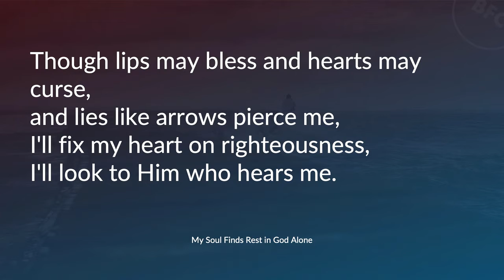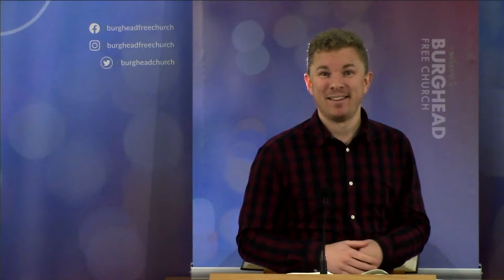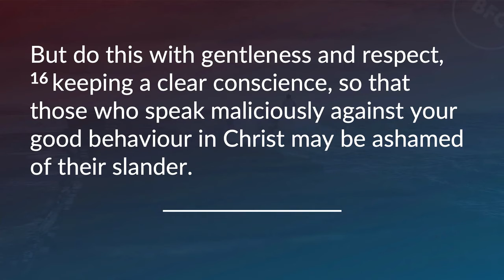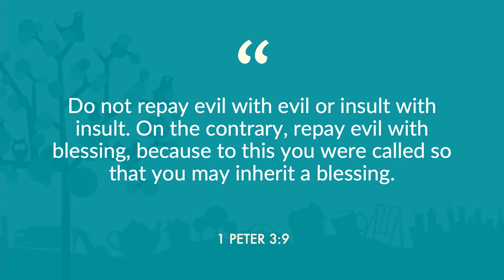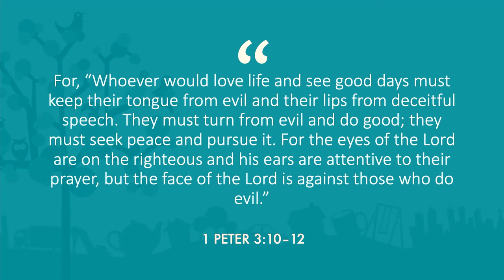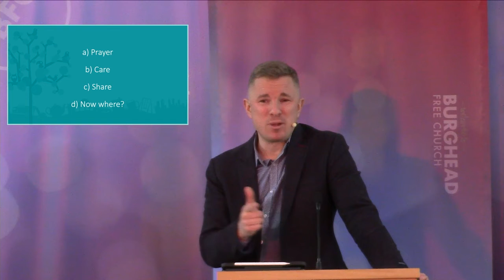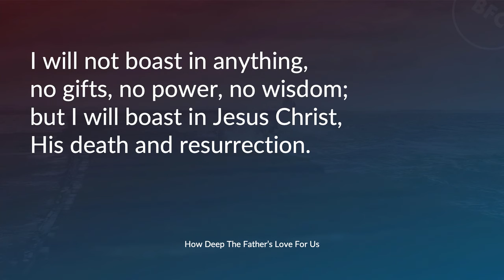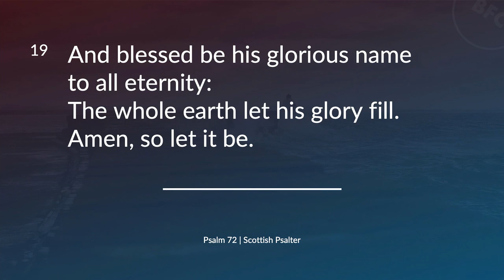Morning Service 11am 28th Nov. 202, LIVE from Burghead Free Church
from Burghead Free Church, 11am, 28th Nov 2021
Speaker: Peter Turnbull
Bible Passage: 1 Peter 3:8-16